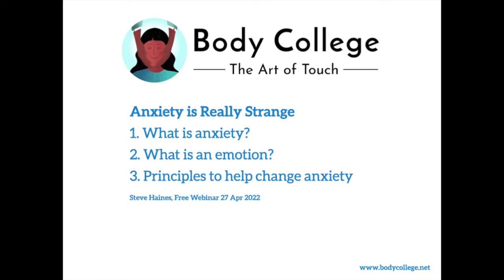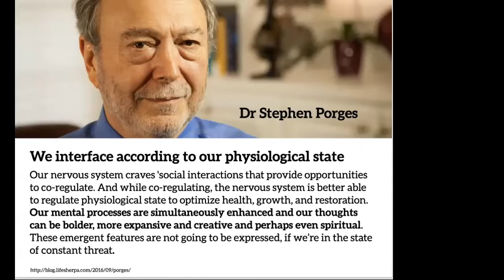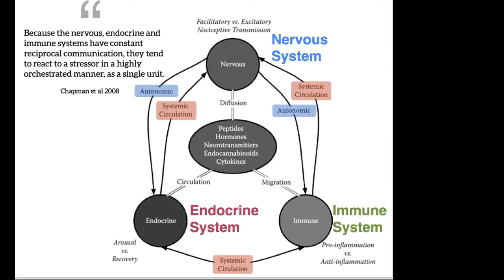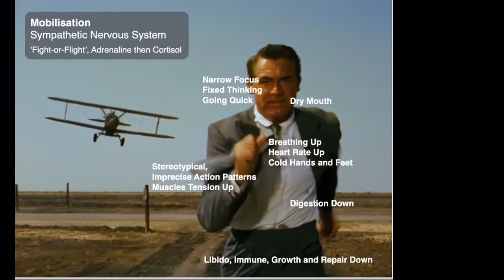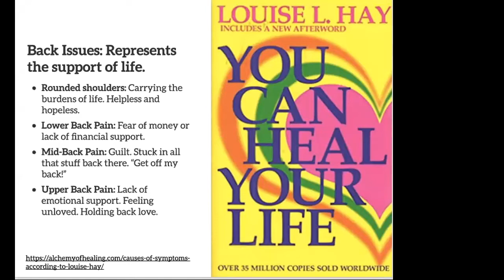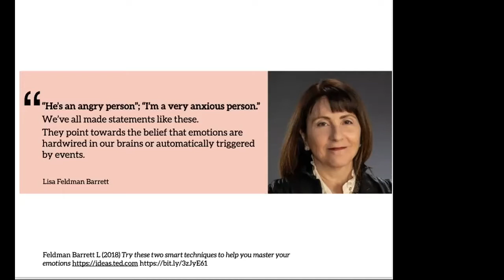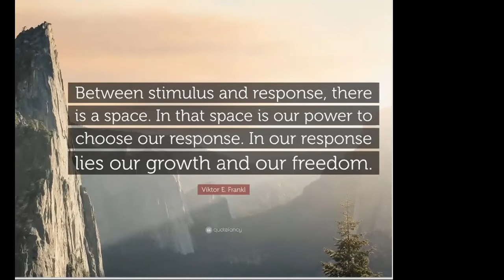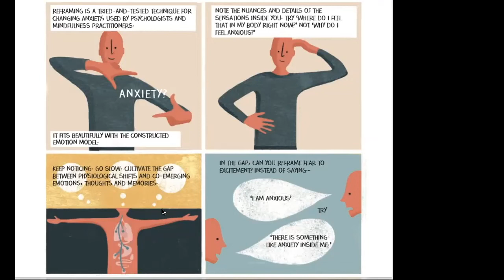Anxiety is Really Strange 2022.mp4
Title: Anxiety is Really Strange
Time: 27 Apr 2022, 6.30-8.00pm UK timezone
Cost: Free via Zoom Webinar
There is an epidemic of anxiety - studies consistently indicate more that 1 in 4 people regularly experience anxiety. In teenagers it rises to 1 in 3.

It is devastating for many people to live with constant worry and fear. Anxiety that becomes panic attacks can be severely limiting. This short webinar will introduce some models, rooted in science, that have helped many people shift their anxiety experience.

Anxiety is rooted in protective gestures of speeding up to survive. It is much more a psychological problem.

In this webinar we will explore embodied approaches to managing anxiety. Appreciating the hidden stories and protective reflexes working hard to protect you can transformative for many people.

It is possible to learn to self regulate intense feelings. Feeling is hard. But if you can't feel, it is very hard to heal. We will look at simple, practical tools that can help take the edge off anxiety by understanding and relating to our physiology.

Steve Haines is author of the best selling Really Strange series. Anxiety is Really Strange was Highly Commended by the British Medical Association.

Join this webinar to explore what you can do change your anxiety experience and how you can support others to find agency and choice in meeting their anxiety.

The first hour will be an interactive talk on anxiety. It is suitable for people living with anxiety or therapists working with anxiety.

The last half hour will be explore about using Relational Touch and embodied approaches to anxiety. This section is aimed at people interested in training with Body College in Biodynamic Craniosacral Therapy